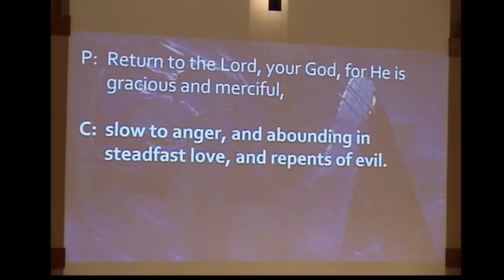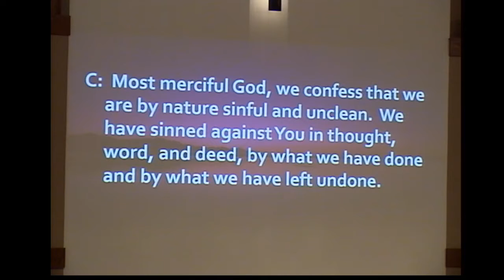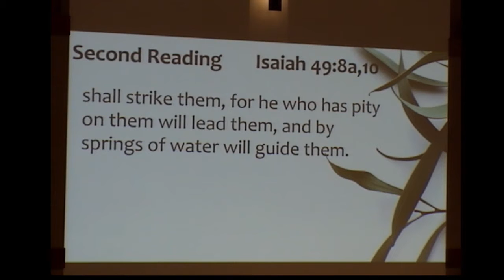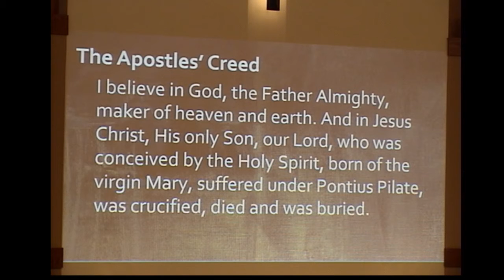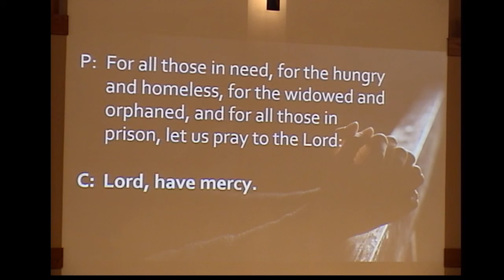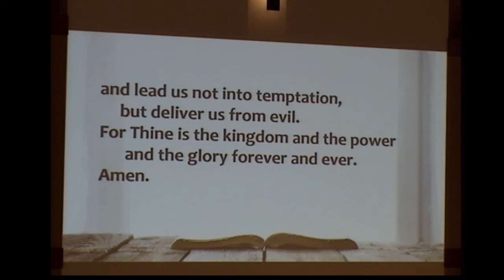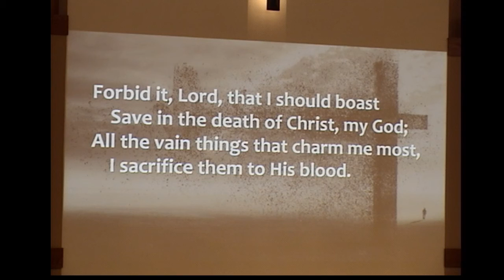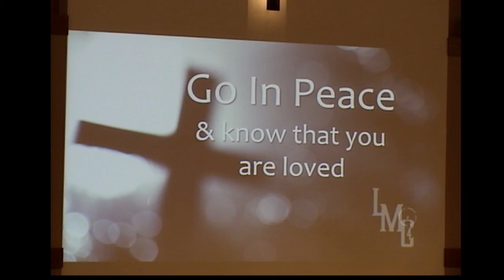Worship service March -3-2021